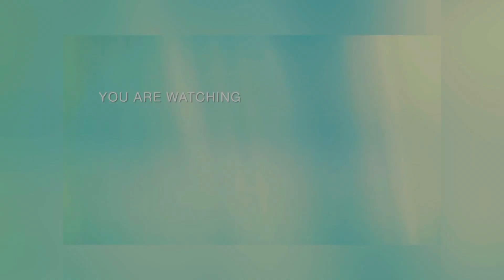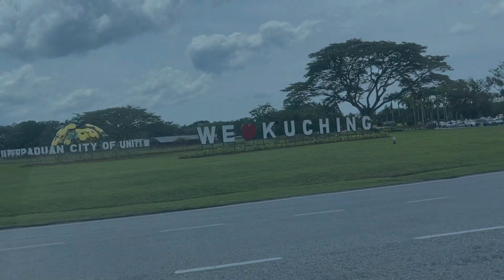Finally New macbook or I watch Le liya//Playing Badminton At Malaysia 🇲🇾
New MacBook nd I watch le lia //playing badminton at Malaysia
Hye everyone it’s Deepak Shridhar from Karsog mandi
Working on ship i make videos regarding merchant navy how we live on ship and some informative videos regarding merchant navy
I hope mu videos is helpful for you ❤️